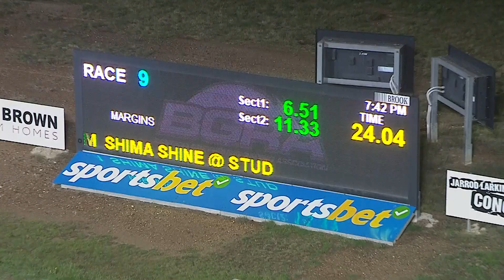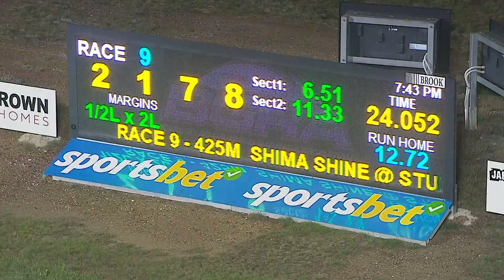BEN SAT 11 MAY 24 R9